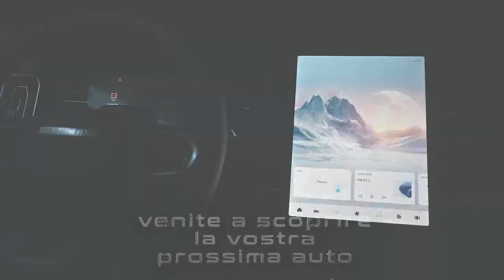PIERALISI INAUGURAZIONE CONCESSIONARIA MARCHI OMODA E JAECOO